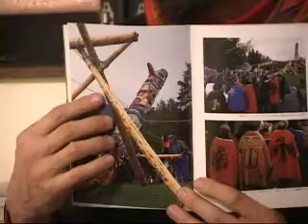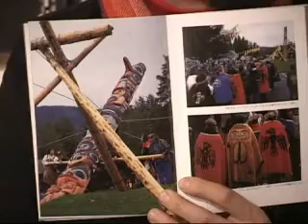ほうしゅん P905i モビー ＠ 原田ミドー 「おやすみ雪だるま・アラスカへ行く」（その３）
札幌で活躍する彫刻家＆美術家・原田ミドーさんが、新しい活動を開始しました。"「お やすみ雪だるま」アラスカ遠征プロジェｋト！"です。
「新さっぽろ冬まつり」のメインキャラクターとして人気の「おやすみ雪だるま」をより 本格的に制作するためと"雪＆氷"を通じた北方圏国際交流の推進をめざし今年（２００ ８年）秋に、アラスカへ遠征隊を編成し、エスキモー、イヌイットの人々から直接、雪の イグルー制作を伝授してもらう試みに挑戦します。その想いを、原田ミドーさんの個展が 開催されている「cafe ICHIDA」で、アラスカ行きを熱く語ってもらいました。数回のシリーズに分けてお 届けします。
今回の映像は‹その３›です。
２００８年、北海道から北の夢プロジェクトがスタートします。ご協力、ご支援よろしく お願いします。